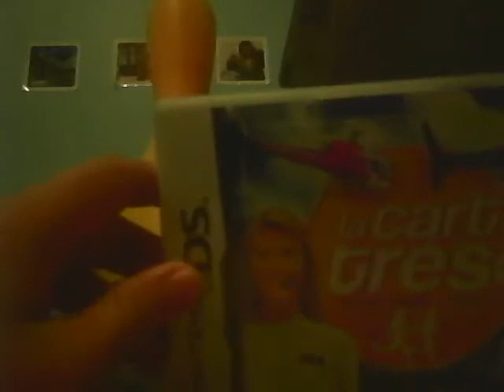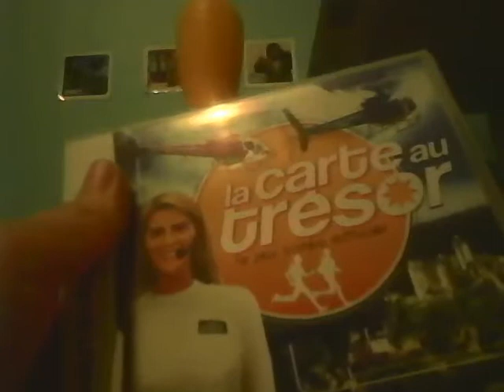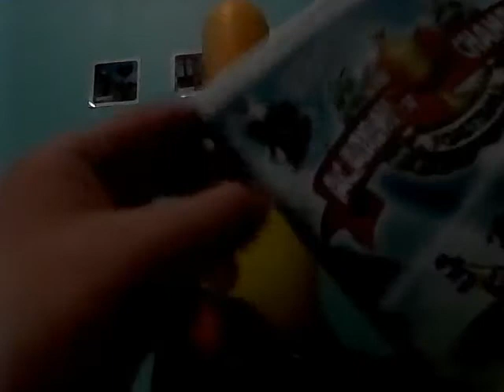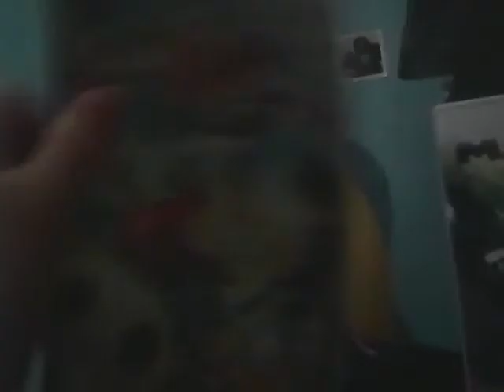Retour de cash: jeux vidéo 05/07/17 et 06/07/17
05 07 17 Mario Kart 7 3DS et Academy of championne football WII
06 07 17 la carte au trésor DS